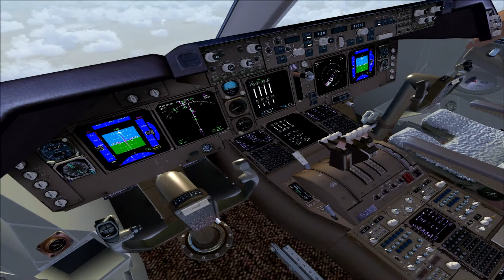Boeing's New 747-8i 'Sunrise Livery' KDEN "Top of Descent" prt 4of 5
Boeing's New 747-8i 'Sunrise Livery' en route Minneapolis-St. Paul to Denver  ...Our AC now reaches the T.O.D. with a great view of Denver Intl. from FL170